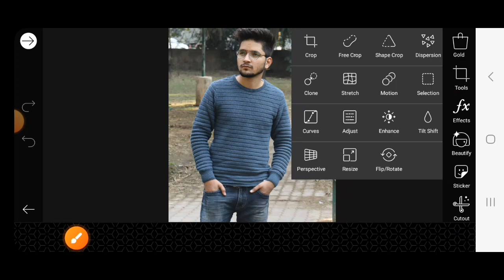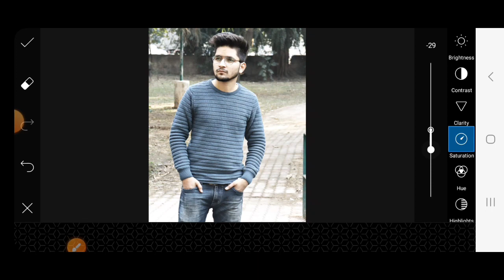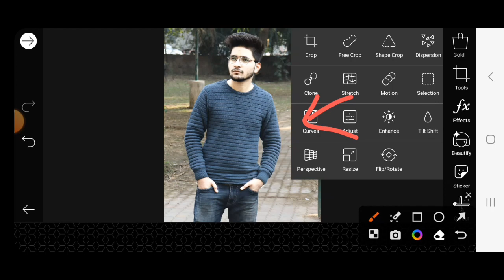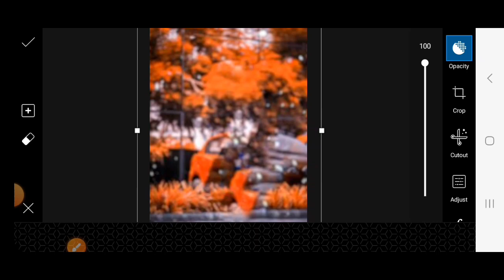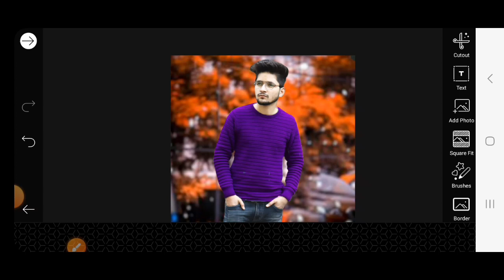CB Background Photo Editing Trick || Picsart Smooth Photo Editing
Snapseed Light Blue Tone Photo Editing
Snapseed Best Editing
Lightroom se Karen photo ko edit
Snapseed se Karen photo ko edit
Snapseed best light blue tone photo editing
Lightroom smooth photo editing
Snapseed Realastic background change photo editing
Snapseed Realastic color change photo editing
Snapseed Smooth kaise karen
Snapseed Smooth photo editing
Realastic Color Change Photo Editing
Realastic Photo Editing
New photography
Realastic background change photo editing
Snapseed Best Photo Editing